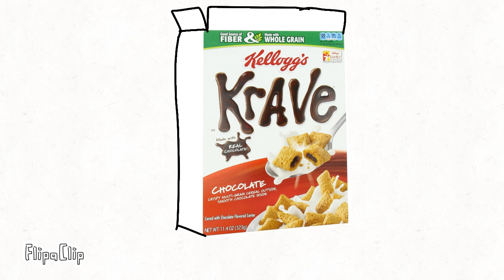My Own Krave Commercial